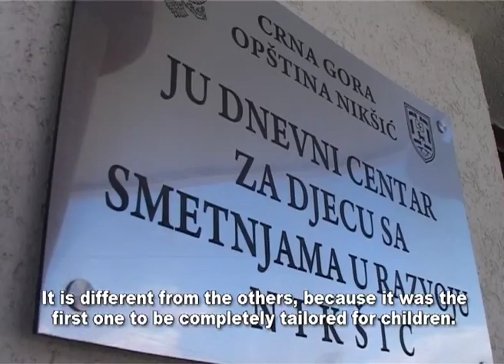UNICEF MNE - Dnevni centri za djecu sa smetnjama u razvoju/ DCCs for Children with Disabilities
PODGORICA, 16. JANUAR, 2013. -- Na osnovu UNICEF-ove publikacije „Komuniciranje sa djecom" ) koju su napisale Barbara Kolucki i Dafna Lemish, UNICEF Crne Gore je podržao Institut za medije da obuči grupu mladih ljudi sa i bez smetnji u razvoju da postanu TV reporteri.

PODGORICA, JANUARY 16, 2013 -- Based on the UNICEF resource pack on producing effective communication for children "Communicating with Children" ) by Barbara Kolucki and Dafna Lemish, UNICEF Montenegro supported the Institute for Media to train a group of young people with and without disability to become TV reporters on inclusion.